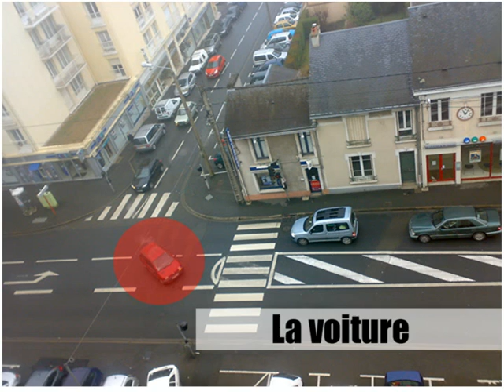Learn French - La rue